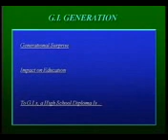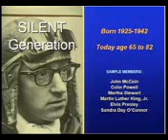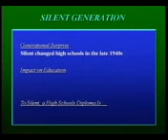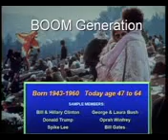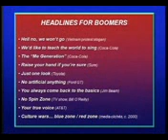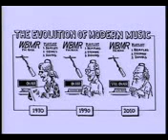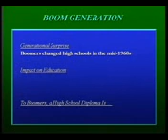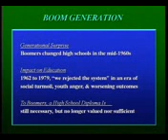Neil Howe discusses GI to Boomers Generation for OACOA/OASE (Part 2) | 2008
A broad overview of the G.I. (Greatest) Generation, the Silent Generation, and the Baby Boom (Boomer) Generation by Neil Howe for the OACOA/OASE (2008)